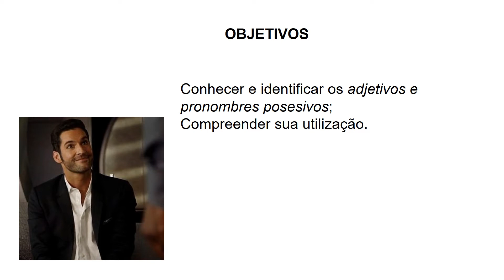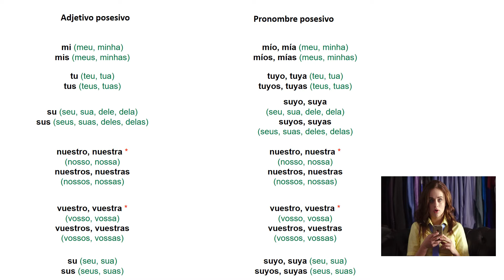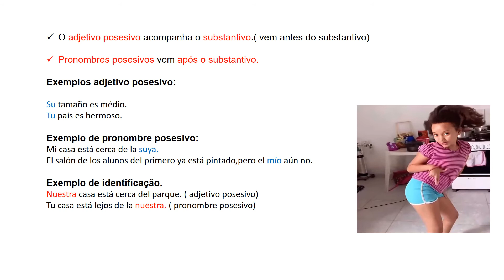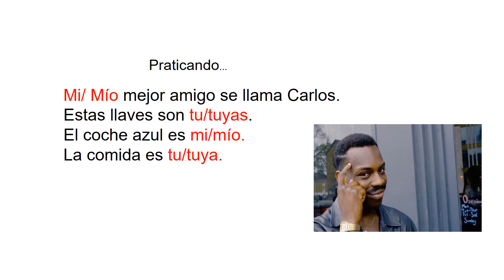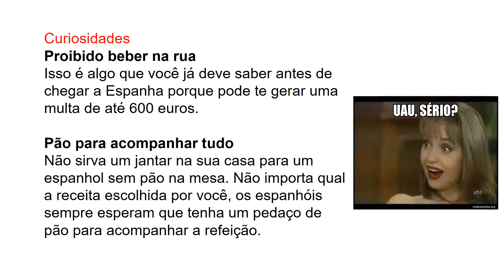Espanhol Pronombres y adjetivos posesivos 2ª SÉRIE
Aula da professora Luciene Fonteles.